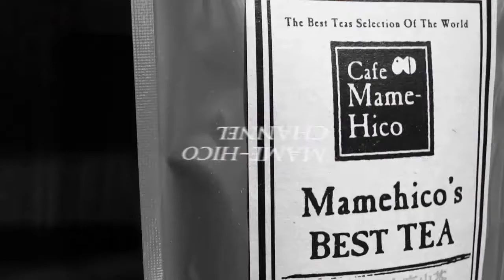マメヒコチャンネル 浅チャン 井川啓央&石田達士 vol.157 漫画の原案